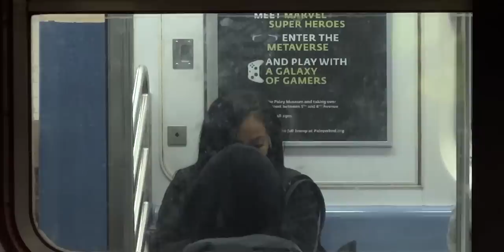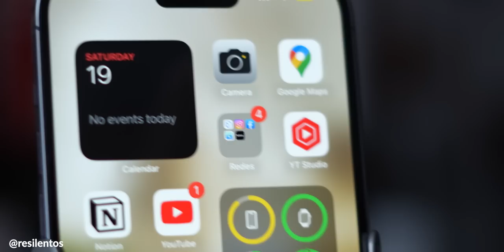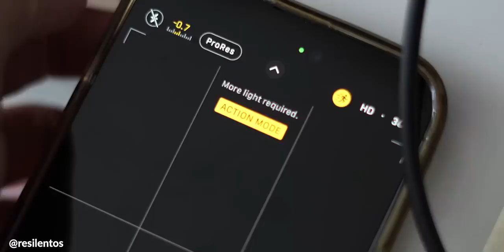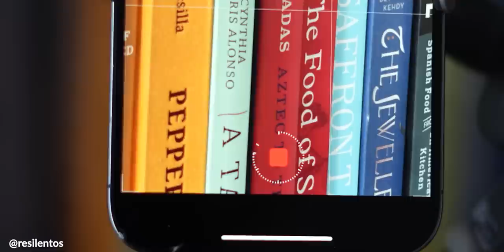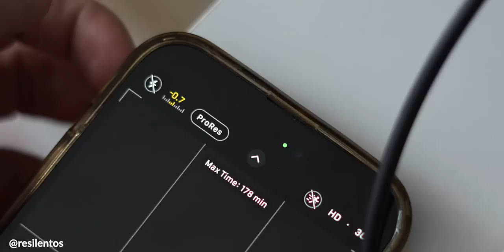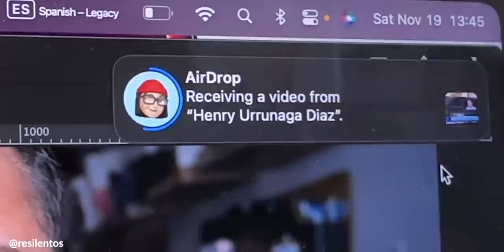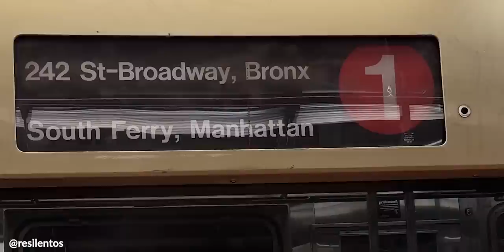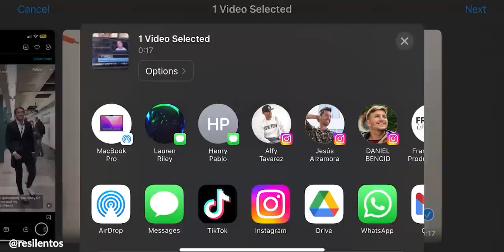Este es mi IPhone 14 Pro Max Review (2 meses después de comprarlo)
Luego de dos meses de uso, finalmente puedo decir que el IPhone 14 Pro Max es espectacular.